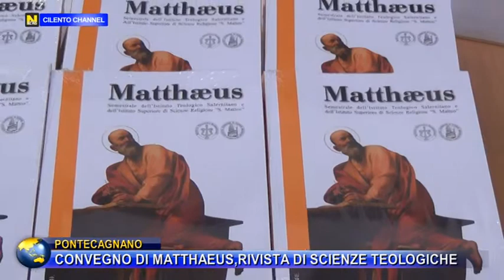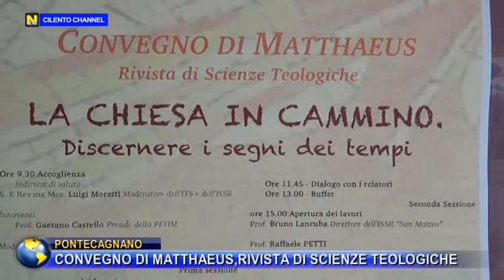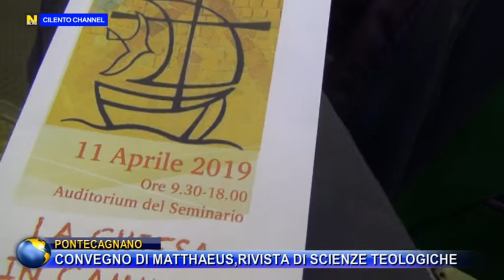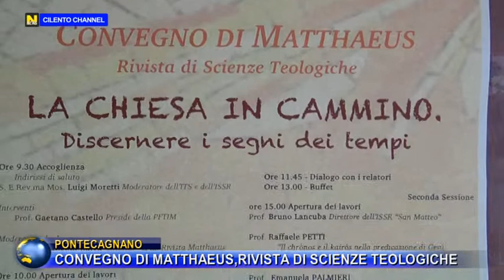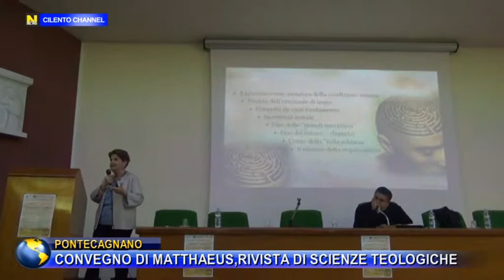PONTECAGNANO, CONVEGNO DI "MATTHAEUS", RIVISTA DI SCIENZE TEOLOGICHE.